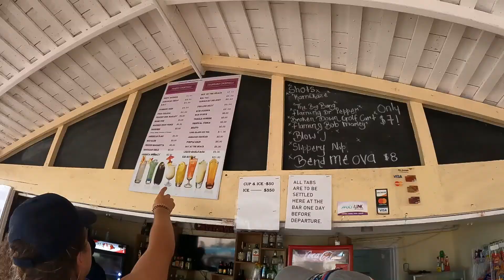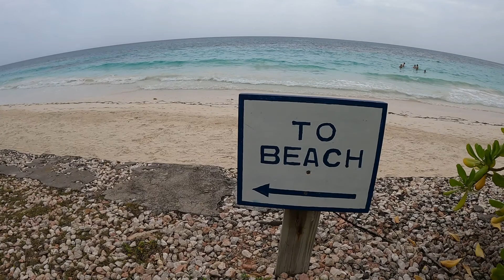Under the War Fox | Jamaica 2022